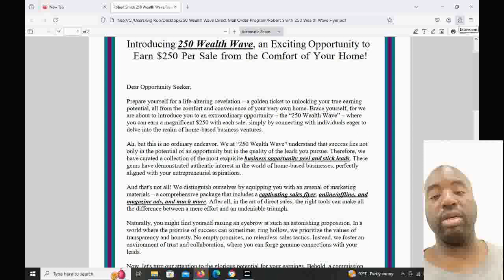🔥 Start A Home-Based Business With $1000 And Succeed! 🎉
start a home-based business with $1000 - 🔥 Discover How To Start A Home-Based Business With $1000! 💼

Are you ready to take control of your financial future and start a home-based business with $1000? In this video, we’ll walk you through step-by-step on how to successfully launch your own business from the comfort of your home with just a $1000 investment. 💸

Whether you're a beginner or looking to expand your income streams, this guide will provide you with the best tips, strategies, and ideas to get started. 📈

What You’ll Learn:

    Top home-based business ideas you can start with $1000 💡
    Proven strategies to make your business profitable 💰
    Step-by-step guide on setting up your business 📊
    Tips on managing and growing your home-based business 🚀

If you’re serious about changing your life and starting a home-based business with $1000, don't miss out on this opportunity!

In the body of the email, please choose which level you want to join at:

    $250 Level 💵
    $500 Level 💵💵
    $1000 Level 💵💵💵

💸 How To Start A Home-Based Business With $1000! 💼
🚀 Launch A Home-Based Business With $1000 Today! 🏠
💡 Top 10 Ideas To Start A Home-Based Business With $1000 📈
💰 Start A Home-Based Business With $1000 And Make Profits! 💵
📊 Step-By-Step Guide To Start A Home-Based Business With $1000 📖
💼 Start A Home-Based Business With $1000 And Quit Your Job! 🚪
💲 How I Started A Home-Based Business With $1000 And Made $5000! 💸
🌟 Start A Home-Based Business With $1000: Best Tips! 🏆
💸 Start A Home-Based Business With $1000 And Earn Daily! 📅
🚀 Start A Home-Based Business With $1000: Beginners' Guide 🏠
💵 Start A Home-Based Business With $1000 And Change Your Life! ✨
📈 Start A Home-Based Business With $1000: Proven Methods! 💡
🔥 Start A Home-Based Business With $1000 And Be Your Own Boss! 👑
💼 Start A Home-Based Business With $1000 And Work From Home! 🏠
💲 Start A Home-Based Business With $1000: My Success Story! 🌟
🚀 Start A Home-Based Business With $1000: No Experience Needed! 📊
💸 Start A Home-Based Business With $1000 And Earn $100 Daily! 💵
🔥 How To Start A Home-Based Business With $1000 And Succeed! 🎉
📊 Start A Home-Based Business With $1000 And Build Wealth! 💰
💼 Start A Home-Based Business With $1000: Best Strategies! 📈
💡 Start A Home-Based Business With $1000: Step-By-Step Guide 📖
🚀 Start A Home-Based Business With $1000 And Achieve Financial Freedom! 💵
🔥 Start A Home-Based Business With $1000 And Double Your Income! 💲
💸 Start A Home-Based Business With $1000: Tips And Tricks! 💡
📈 Start A Home-Based Business With $1000: Top Tips! 📊
💼 Start A Home-Based Business With $1000 And Live Your Dream! 🌟
💵 Start A Home-Based Business With $1000 And Make Money Fast! 🚀
📖 Start A Home-Based Business With $1000: Ultimate Guide 📚
🔥 Start A Home-Based Business With $1000 And Work From Anywhere! 🏖️
💸 Start A Home-Based Business With $1000: Quick And Easy! 🚀
📊 Start A Home-Based Business With $1000: Beginner's Guide 📘
💡 Start A Home-Based Business With $1000 And Be Successful! 🎉
💼 Start A Home-Based Business With $1000: Tips From Experts! 🧠
🔥 Start A Home-Based Business With $1000 And Make It Big! 🚀
💸 Start A Home-Based Business With $1000: How I Did It! 💪
📈 Start A Home-Based Business With $1000 And Grow Fast! 🌱
💡 Start A Home-Based Business With $1000: Best Practices! 📘
🚀 Start A Home-Based Business With $1000 And See Results! 👀
💵 Start A Home-Based Business With $1000: Insider Tips! 📝
🔥 Start A Home-Based Business With $1000: Top Secrets! 🕵️‍♂️
📊 Start A Home-Based Business With $1000 And Earn Big! 💰
💼 Start A Home-Based Business With $1000 And Reach Your Goals! 🎯
💡 Start A Home-Based Business With $1000 And Stay Ahead! 🏆
📈 Start A Home-Based Business With $1000 And Watch It Grow! 🌿
💸 Start A Home-Based Business With $1000: Expert Advice! 👨‍🏫
🚀 Start A Home-Based Business With $1000 And Thrive! 🌟
🔥 Start A Home-Based Business With $1000: Easy Steps! 📋
💵 Start A Home-Based Business With $1000 And Become Financially Free! 🗽
📊 Start A Home-Based Business With $1000 And Dominate! 🏆